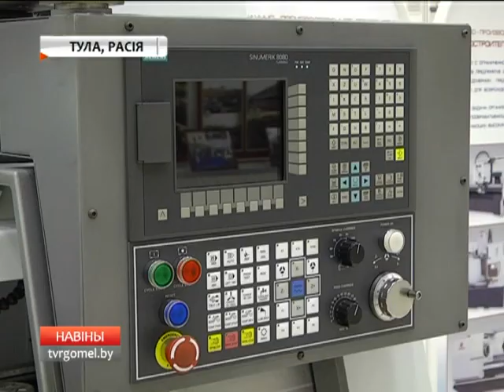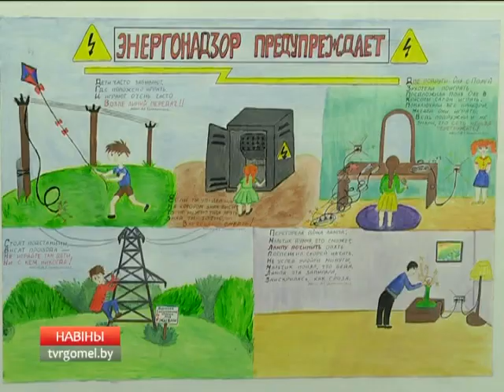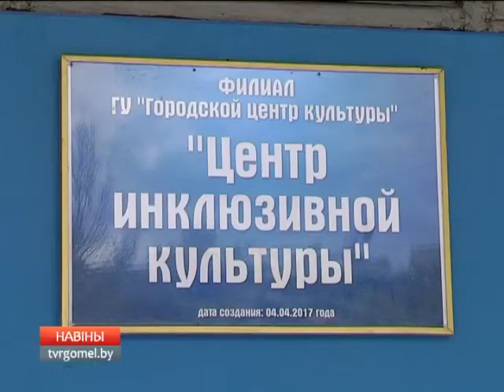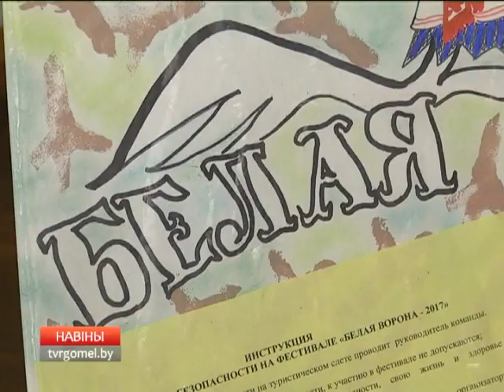06 07 2017 НОВОСТИ 15 30